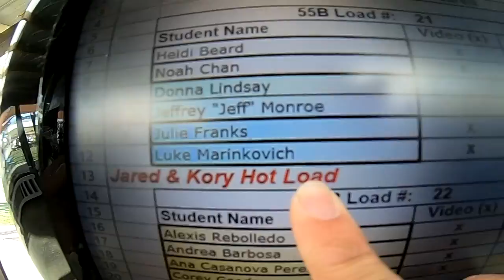Luke Marinkovich's Tandem skydive!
Luke Marinkovich's tandem skydive at Skydive Snohomish!